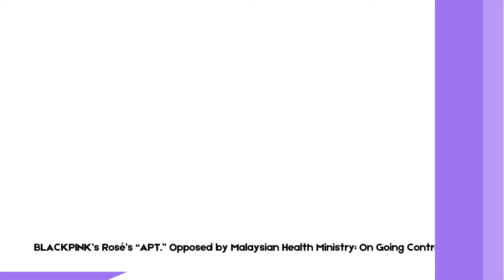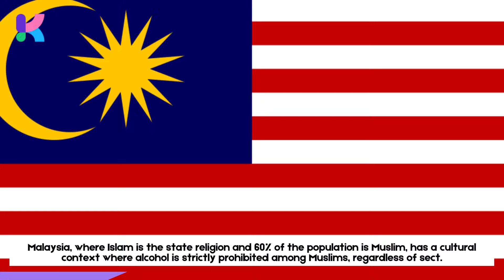Malaysia Publicly Opposed Rosé's 'APT.' for Promoting 'Negative' Western Values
As the new song "APT." by BLACKPINK Rosé and Bruno Mars gains popularity worldwide, Malaysia's Ministry of Health has criticized it for allegedly promoting "inappropriate Western behavior"